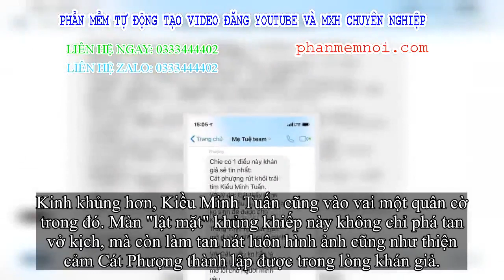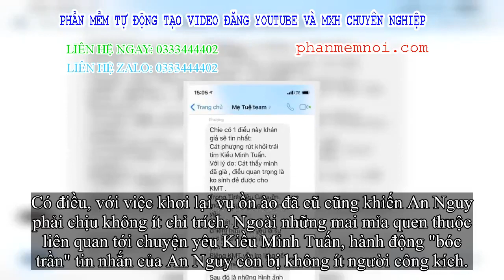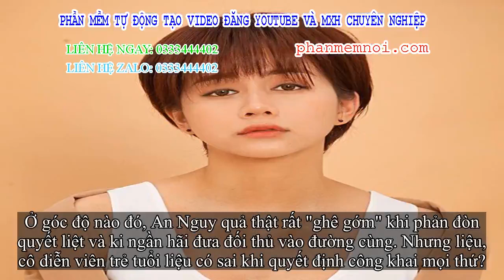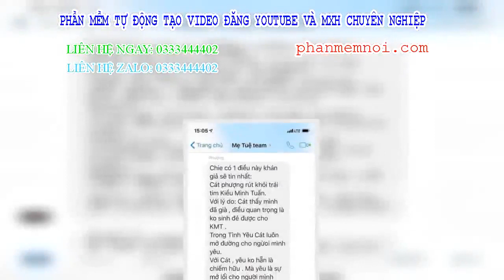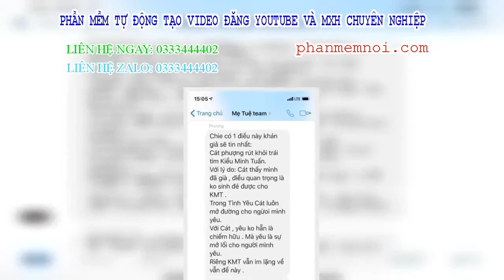✅ An Nguy sòng phẳng hay cố tình đẩy Cát Phượng - Kiều Minh Tuấn vào đường cùng?